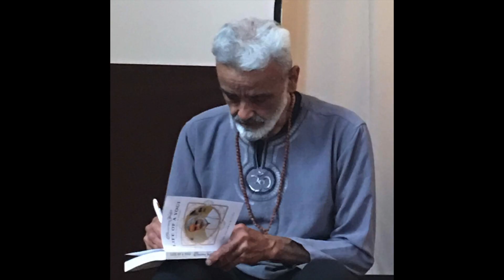Dharma Yoga 2017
This video is about Dharma Yoga 2017